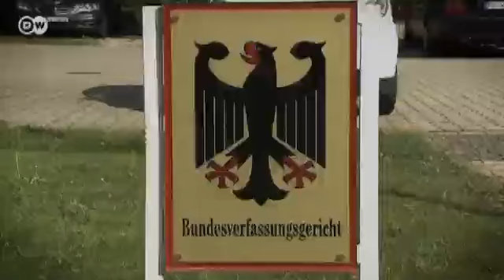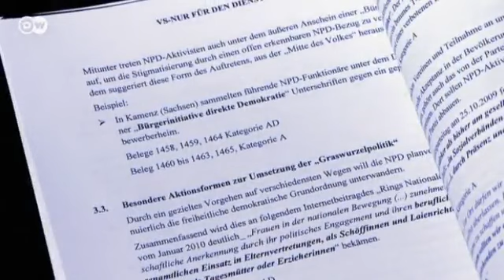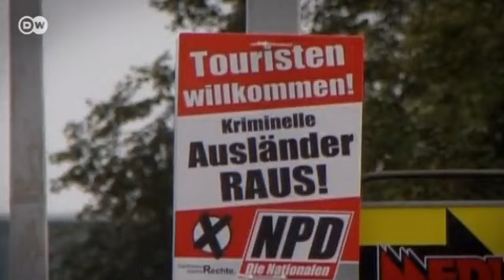NPD Ban - The German Government Backs Off | People & Politics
In the wake of the discovery of a murderous far-right terror cell in Germany, the NSU, Berlin has once again been mulling efforts to get the far-right NPD party banned by the country's top court. Several months ago, Germany's federal states unanimously agreed to support a new legal attempt to ban the NPD, but the federal government has now decided not to support the bid.

Ten years ago, a similar bid failed; though it was supported by both the upper and lower house of parliament, the country's top court ruled it unconstitutional.